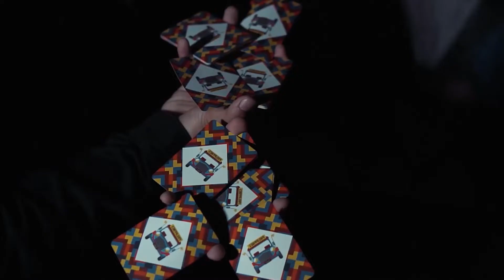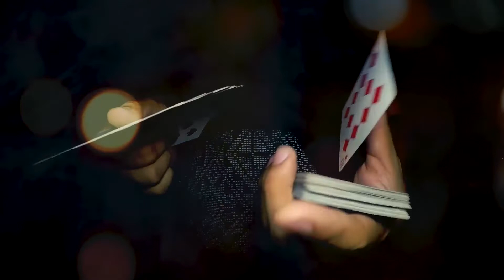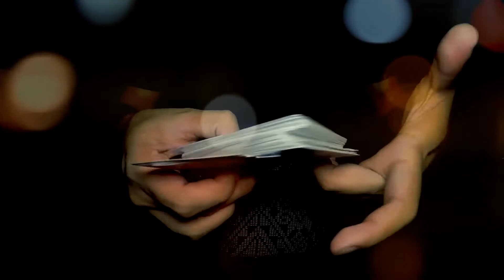FILIPINO Magic and Cardistry | Mac Florendo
FILIPINO Magic and Cardisty by Mac Florendo